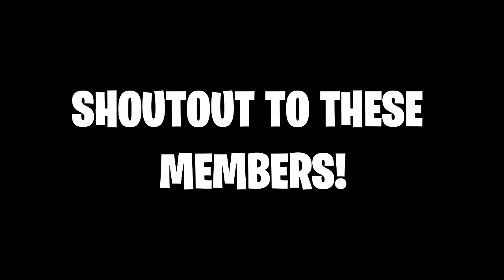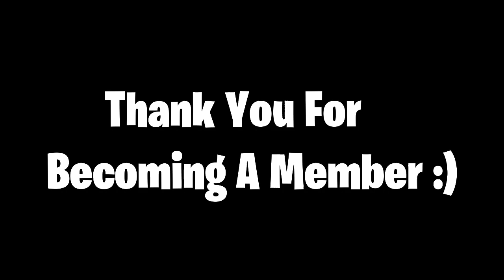IF I FALL THE VIDEO ENDS! | Tower Of Hell Roblox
Hey There, Welcome to This PG/Family Friendly Stream! Like Every Live Stream, RULES DO EXIST.
Hello Everyone!
On this channel, you will find Roblox Live Streams And Videos, Or maybe even other games like Agar.io, And MUCH MORE!
[$1 - Friend Request, Special Discord Role, Name appears in Recent Donations] (MORE PERKS COMING SOON)
(if you are below 18, ask a parent/guardian for permission)
(These Rules Apply to Everyone That Watches this and uses the Live Chat)

1. No Harrassing/Bullying
2. Only Speak English
3. Don't beg for Moderator, robux, and etc
4. No Spamming
5. No NSFW
6. No advertising
7. No Caps Lock (70%)
8. No excessive links
Moderators Must Follow the same rules as others!
(people who don't follow the rules will get a warning, but if they keep it up, then you will be in a timeout for a curtain period of time, then if you dont really care, its a ban from the channel)
Roblox is a massively multiplayer online game creation platform that allows users to design their own games and play a wide variety of different types of games created by other users through Roblox Studio. The platform hosts social network games constructed of Lego-like virtual blocks.